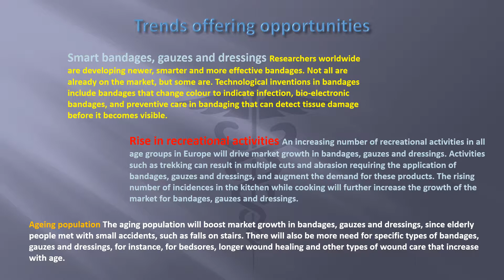Bandages gauzes dressings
Medical supplies:bandages dressings gauzes